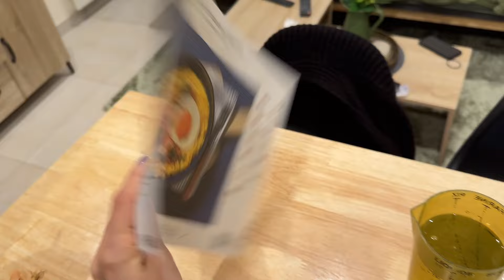WeeklyVlog 02 - Février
Hello, je t'invite à une délicieuse aventure avec HelloFresh ! Pour commencer, voici 90 € de réduction sur tes 4 prochaines Box. Bon appétit !